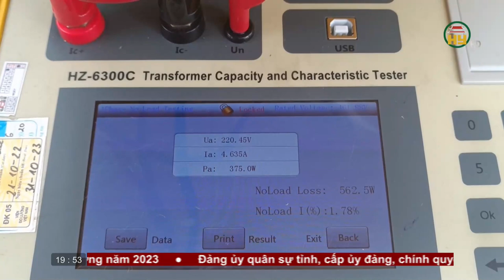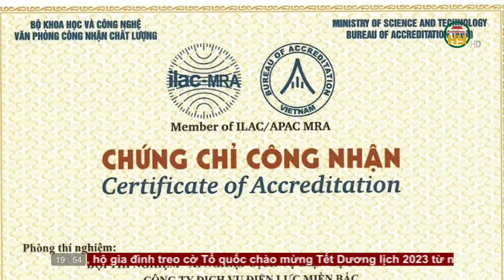Thời sự Hưng Yên thứ 6 ngày 30/12/2022